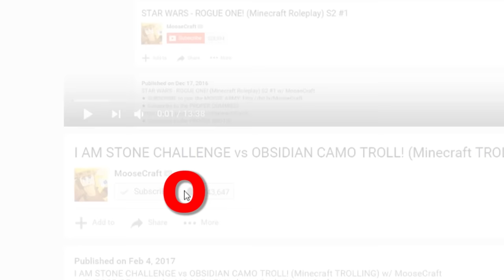SILVERFISH MINECRAFT BED WARS TRAP! (Minecraft Trolling)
SILVERFISH MINECRAFT BED WARS TRAP! (Minecraft Trolling) w/ MooseCraft

 I hope you all have a great day! Don't forget to work hard, help change the world, inspire people, and make your dreams come true!